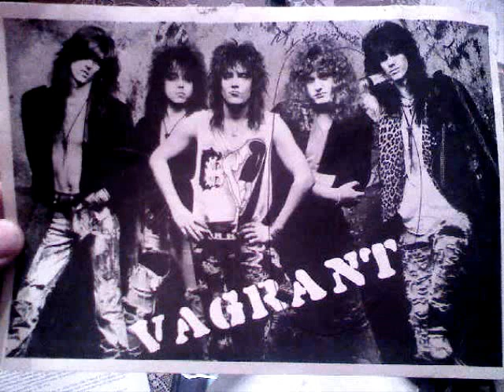Vagrant Eye Candy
Chicago Glam Rock Band Vagrant